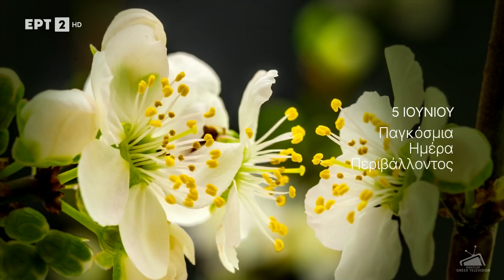ΕΡΤ - World Environment Day Ident #4 (2021-2023)